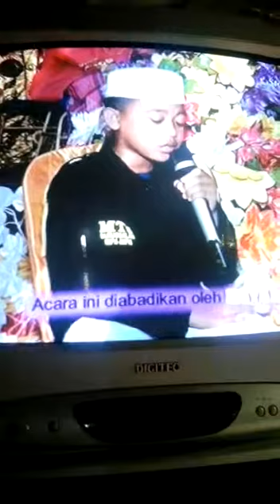Lantunan ayat cinta QS. Ar Rahman by Baso Ahmad Khuzaimah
Acara pengajian majelis taklim